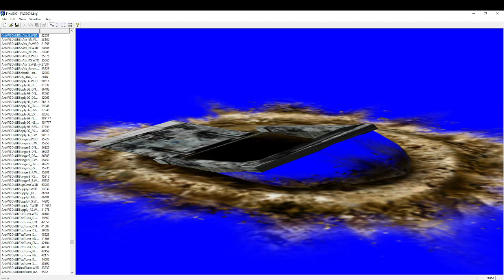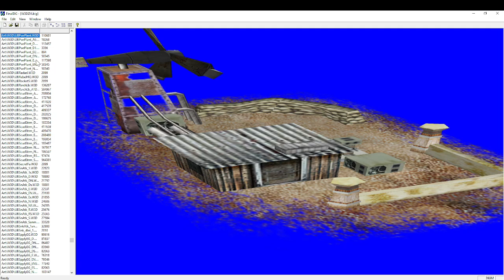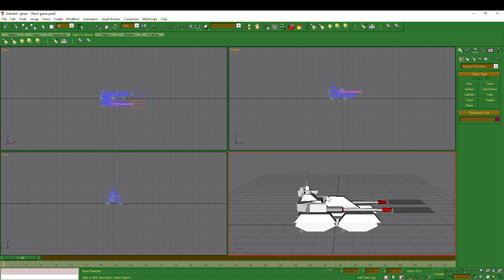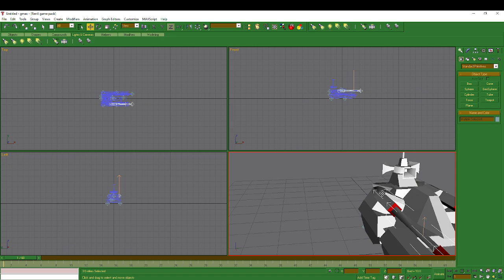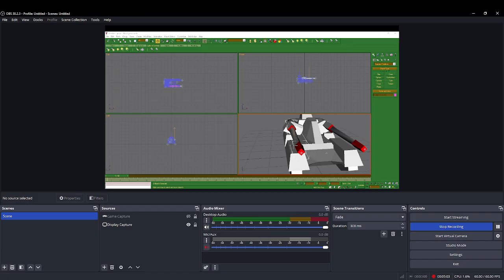Command And Conquer Generals Zero Hour How To Make Tutorial Artillery Tanks Soldiers